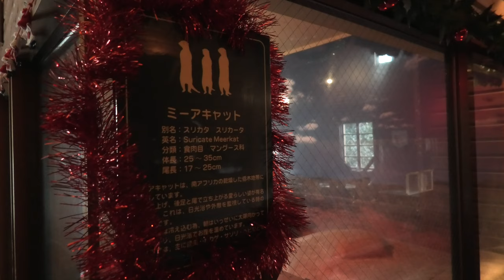ミーアキャット (アフリカンサファリ) 2019年12月4日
ミーアキャット (アフリカンサファリ)

英名：Meerkat
学名：Suricata suricatta

■ 撮影場所
アフリカンサファリ (大分県)
Kyushu Natural Animal Park African Safari